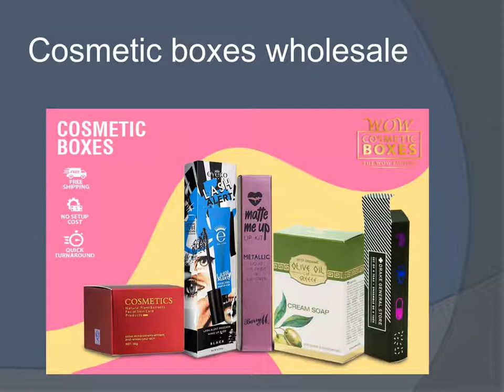Custom Printed Lipstick Packaging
The lipstick packaging is the best way to showcase the cosmetic brand’s strength and provide a straightforward success among the rivals.This packaging is the final and best aspect to maintain a brand’s image and communication factor.